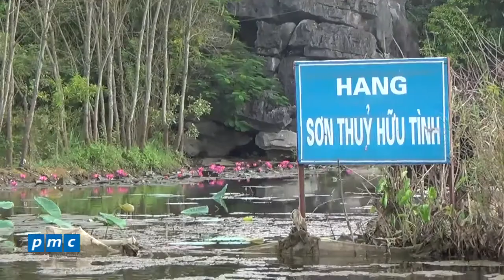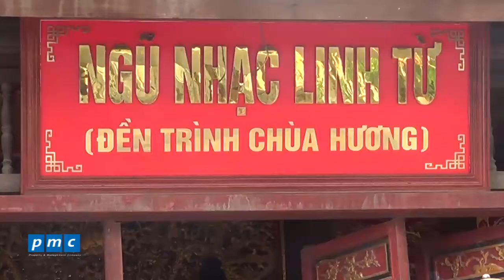PMC - Back To Mother Nature